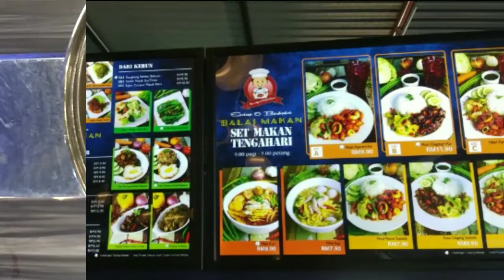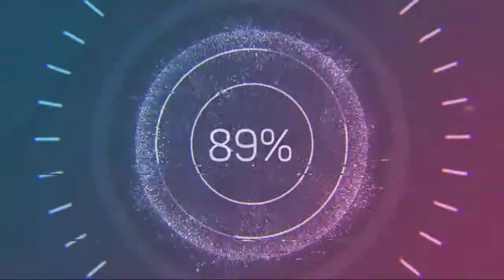SATAY CELUP at Balai Makan near Kota Damansara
myReview
Satay Celup 👍👍👍👍